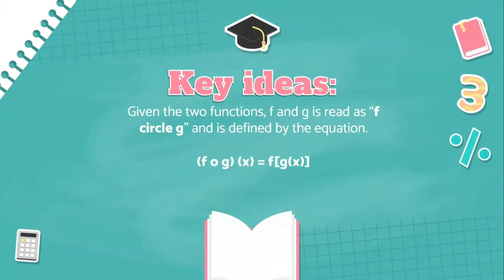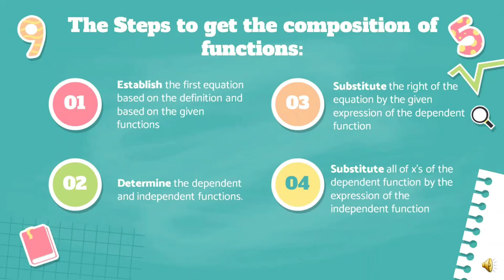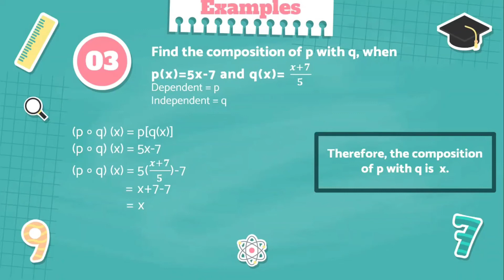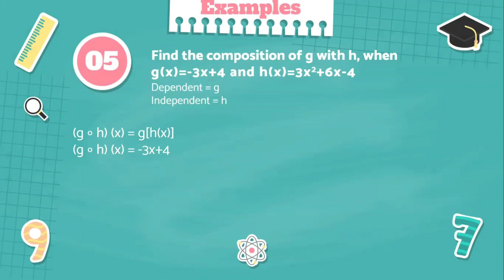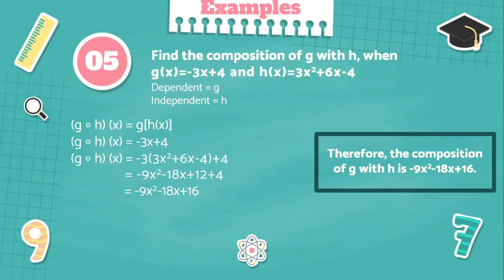COMPOSITION OF FUNCTIONS 11 Respect Group 7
BOHOL WISDOM SCHOOL

VISION-MISSION STATEMENT:
Inspired by its Filipino-Chinese founders, Bohol Wisdom School provides a transformative education that is geared towards academic excellence and a spirituality that promotes love, respect, integrity and stewardship.

We, therefore, commit ourselves to be
B- Builders of Mind
 W- Witnesses to Christ
   S- Servants of the Community